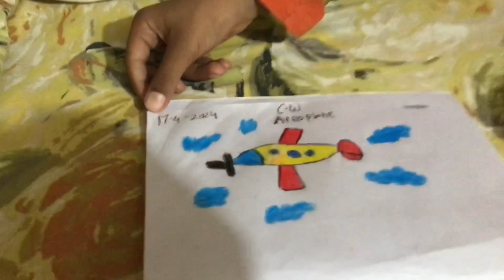Shalom ney Bakary Sy lunch| School ka round| Best video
Dear viewers:
In the vlog you will
How tough to wake up Shalom in morning?
Purchasing lunch from Bakery.
Some Books short from school shop.